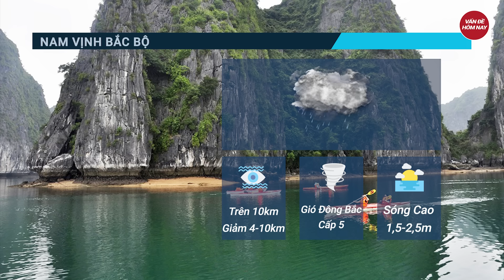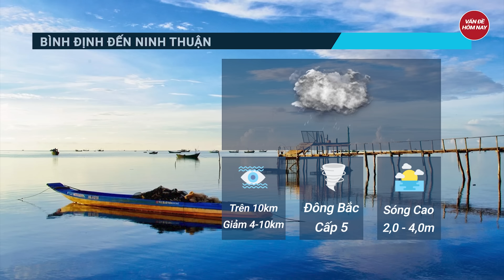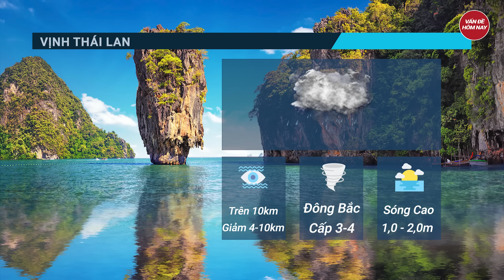Dự báo thời tiết 3/12: Mưa lớn nhiều tỉnh miền Trung bị chia cắt, thủy điện mất khả năng cắt lũ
Tin thời tiết | Dự báo thời tiết 3/12: Mưa lớn nhiều tỉnh miền Trung bị chia cắt, thủy điện mất khả năng cắt lũ